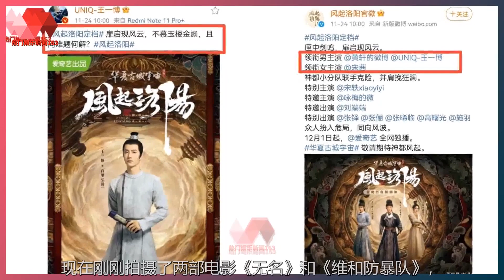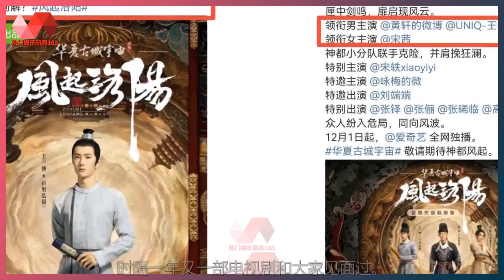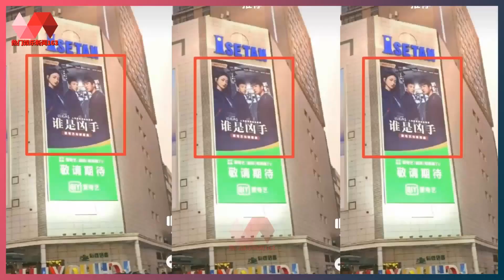《洛阳》官宣定档，文案对王一博番位很刻意，面临2部剧“夹击”？. | 王一博 - 热门娱乐新闻163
热门娱乐新闻163 24/11/21: 《洛阳》官宣定档，文案对王一博番位很刻意，面临2部剧“夹击”？.